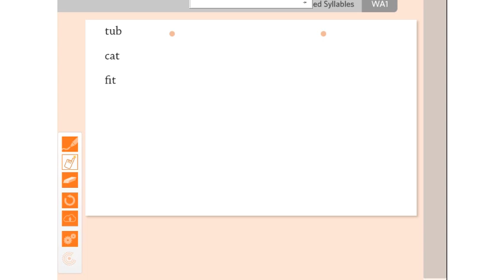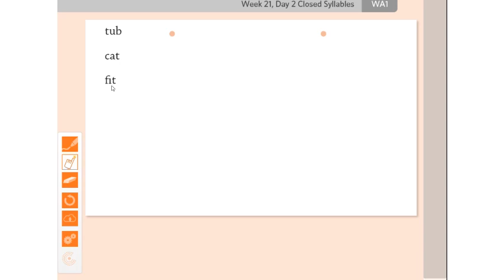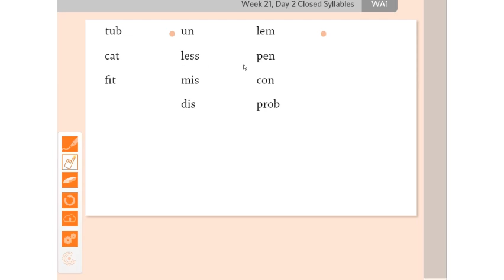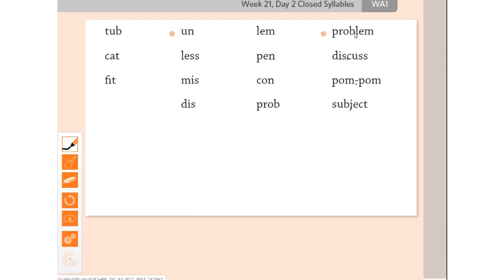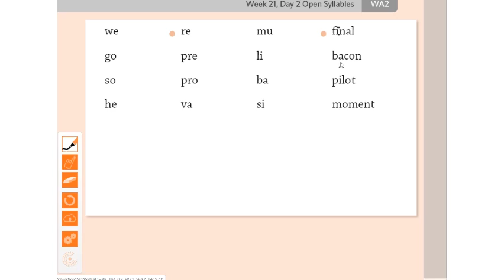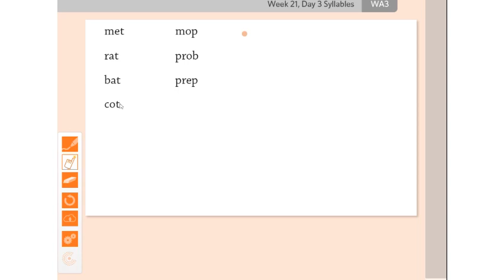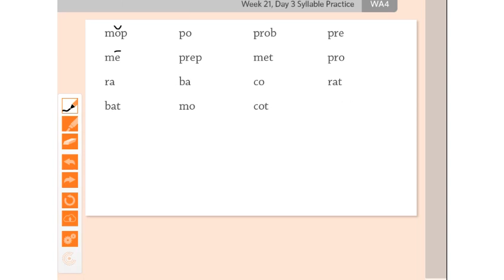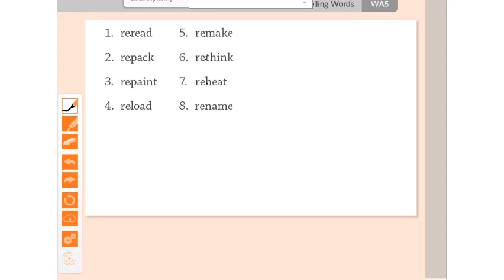Word Work video open and closed syllables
Lesson on open and closed syllables from 2nd Grade CCC Word Work, week 21